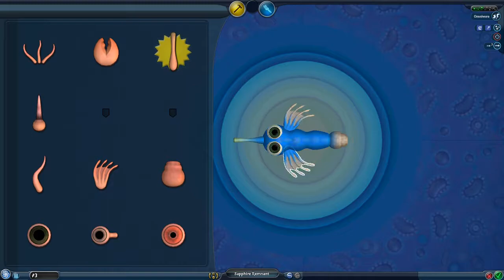Omnivorous Cell : Spore let's play episode 1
In this episode we begin our first try at an omnivore creature in Spore..

Have a game you'd like me to play or have an idea for a video you'd like me to make?
Tell me through the comments or a social media that i use..